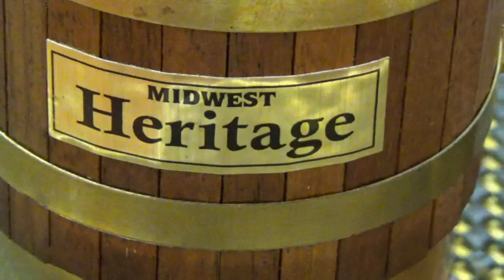Midwest Heritage 2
Midwest Heritage marine steam engine running well after modification.